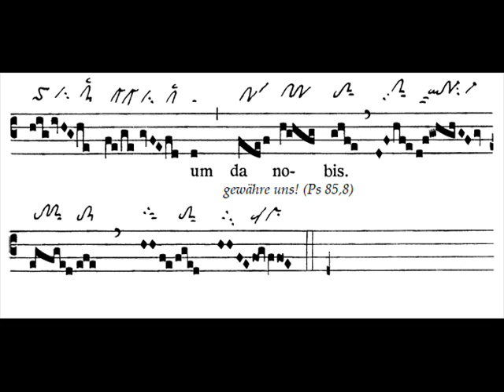Alleluia Ostende nobis, Dominica I Adventus (1 Avent)